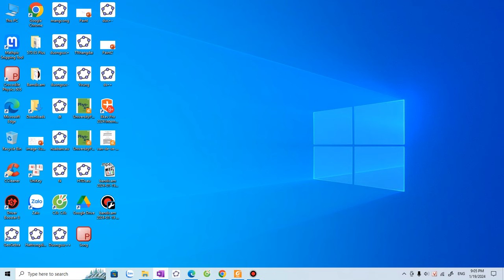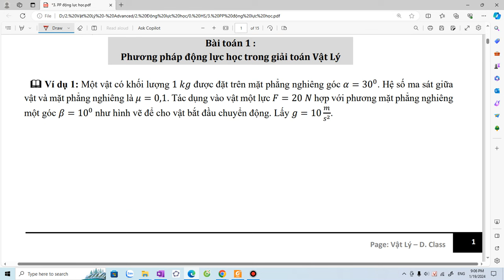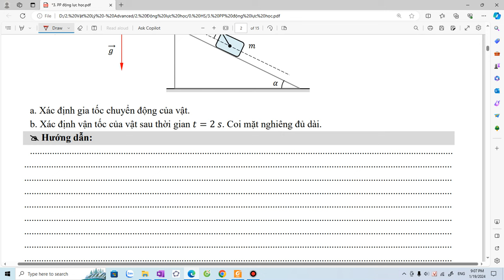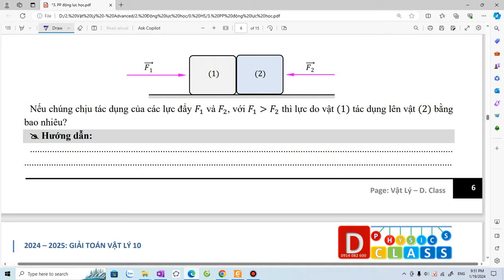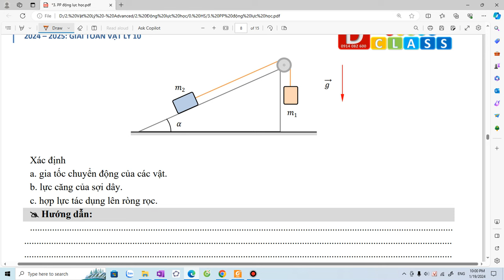2023 - 2024: Phương pháp động lực học